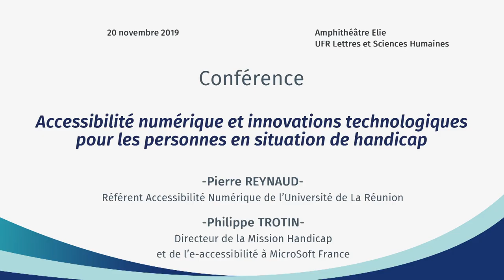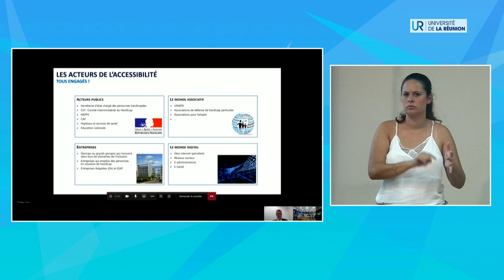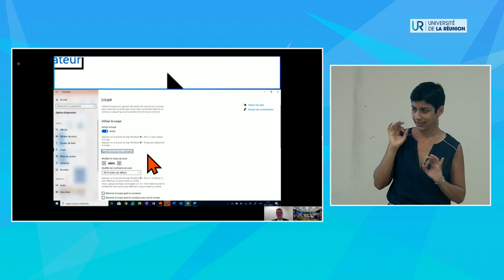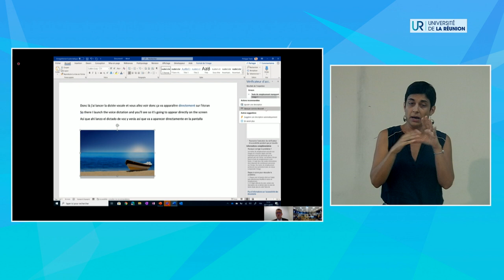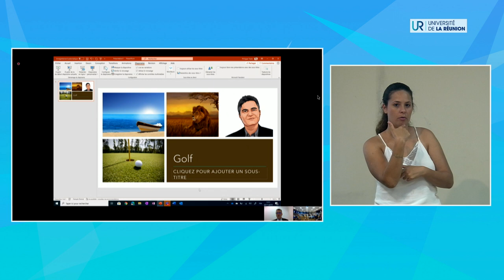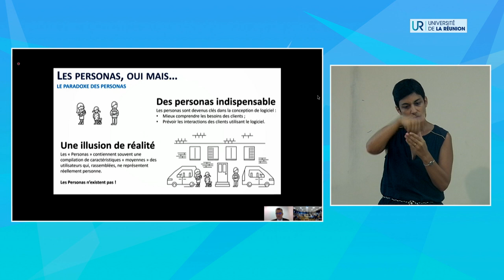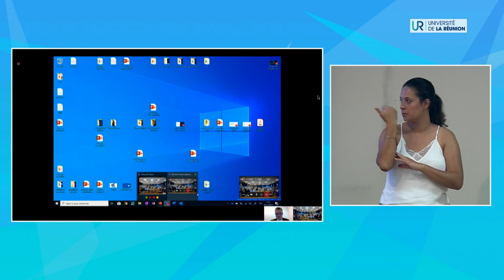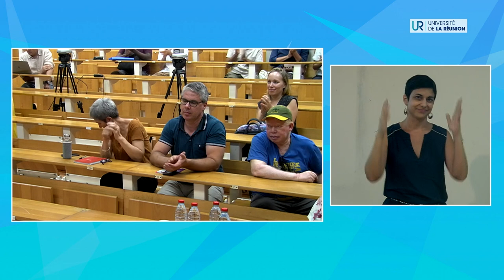Conférence accessibilité numérique (20/11/2019)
Conférence sur l’accessibilité numérique et les innovations technologiques pour les personnes en situation de handicap.
Du poste de travail aux applications mobiles
venez découvrir les solutions inclusives que
Microsoft a développées pour améliorer votre quotidien.
À l’initiative de Monsieur Pierre REYNAUD, Référent Accessibilité Numérique
de l’Université de
La Réunion, et avec le soutien du Pôle Égalité, M. Philippe TROTIN, Directeur de la Mission
Handicap et de l’e accessibilité à MicroSoft France est notre invité pour cette conférence débat. Il
nous présente les solutions actuelles et l es projets à venir pour un meilleur accès de tous et toutes
au numérique.
Cette conférence est organisée en partenariat avec le FIPHFP (Fonds pour l’Insertion des Personnes
Handicapées dans la Fonction Publique) à l’occasion de la Semaine Eur opéenne pour l’Emploi des
Personnes Handicapées (SEEPH2019) et est traduite en Langue des Signes par l'ARPEDA.